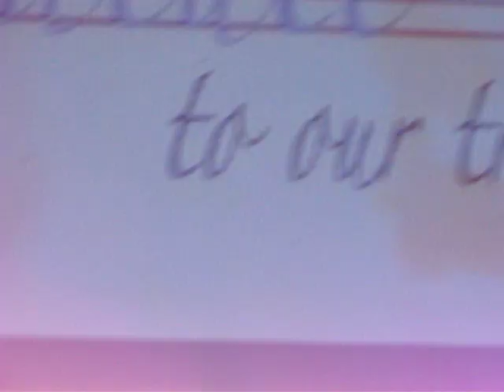Larryoke 2008 - Rockstar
New England Patriots Lonnie Paxton singing Nickelback's "Rockstar" at Larryoke 2008.